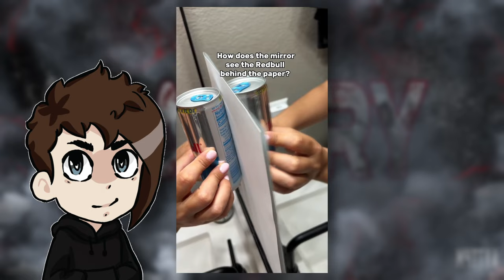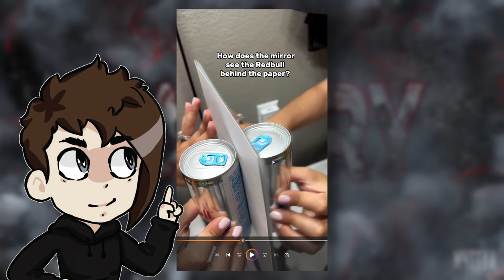Zoomer hrotí NEJHLOUPĚJŠÍ nápady sociálních sítí || Overthinked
Jaká hloupá videa doporučují sociální sítě vám? :) pochlubte se. Já vám dnes ukážu tři, která přistály ve feedu mně.

Kód pro slevu- DARKRY

O O
Pomocí čeho natáčíme:
Zvuk- AudaCity
O O

Obsah:
0:00 Intro
1:48 Kutil dělá zbytečný "vylepšovák"
4:44 Bláznivá ženská žhaví sklenici
9:15 Tupá ženská nechápe odraz v zrcadle
11:58 Zajímavé video s fyzikou
14:37 Závěr a outro